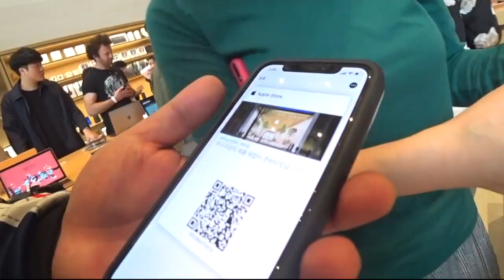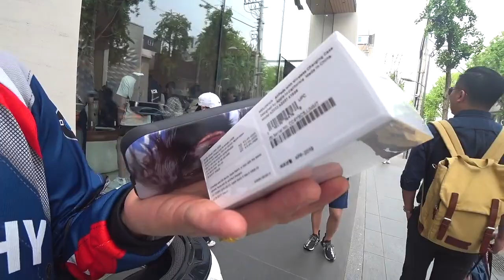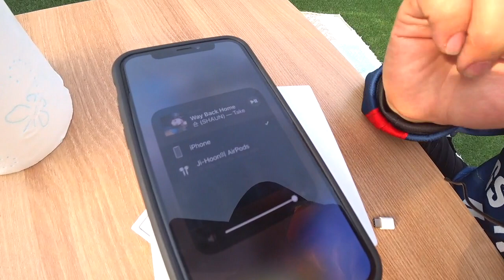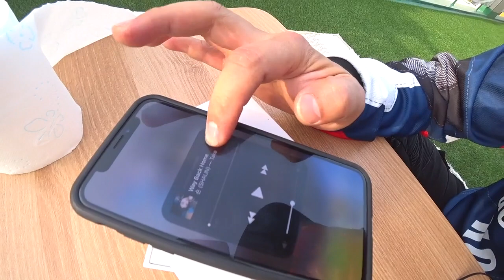전화 구매 후 직수령기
에어팟 2세대  가로수길 애플스토어에서 수령하기

고민을 많이 했습니다. TWS를 구매하고 싶어서요

그래서 여러가지 리뷰를 보기도 하고 주변에서 추천도 많이 받아서

3-4만원대의 블루투스 이어폰을 알아보다가 모양을 떠나서 호평이 많은 차이팟 i10tws를 구매해서 리뷰도 했습니다.

최근에는 국산 5만원대의 제품을 구매하려고도 해봣고

QCY도 구매해보려고 했습니다.

장단점이 있다는 이야기들, 그리고 단점을 하나둘씩 들어보다 보니 이미 마음은 골전도 이어폰까지

눈이 높아져 버렸죠

그러다가 3,4,만원씩 여러번 중복 투자 할 바엔, 최근에 발매된 출시된 에어팟2세대를 검토해 봣는데,

가격도 착한겁니다. 199천원 199000원 이더라구요 무선충전모델은 24만9천원이구요

왠만한 골전도 이어폰도 10만원대 중후반이거든요

중복투자 할 바엔 한방에 가자는 생각으로 그냥 에어판 2로 결정합니다.

그래서 구매정보는 온라인 사이트 애플스토어 에서 했습니다.

그리고 전화해서 확인해 보니, 온라인 결제 전화결제도 모두 된다고 하셔서

그냥 전화 연결된 김에 주문 및 계산진행하고

수령하러 오늘 다녀왓습니다.

가로수길 애플스토어를 다녀오면서 느낀건

두번 다시는 가지 않을  곳 (오프라인 구매라고 싼게 아니고... 가격은 동일함.)

주차불가 (비싼동네라고 편의시설이 구비 되었다는 이야기는 아님)

인정매마름 (전반적으로 애플스토어 직원들의 말투가 로봇같음)

아뭏든 그렇습니다.

그냥 어차피 그게 그물건이고 심지어 구매후 보증 다 되는데,

시간, 교통비 들여 왓다갓다 하고싶지 않음.

이렇습니다.

후기는 영상으로 감상해 주시면 땡큐욤